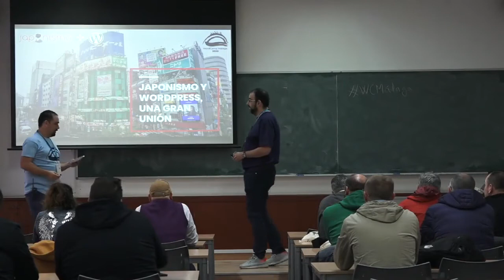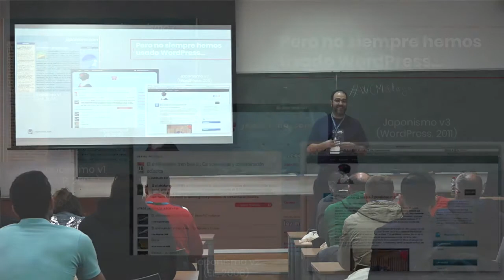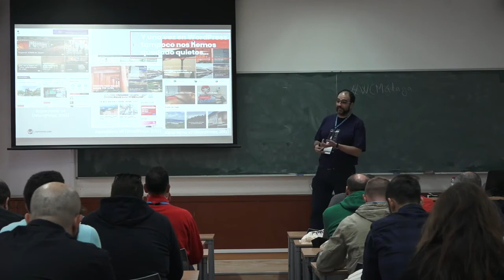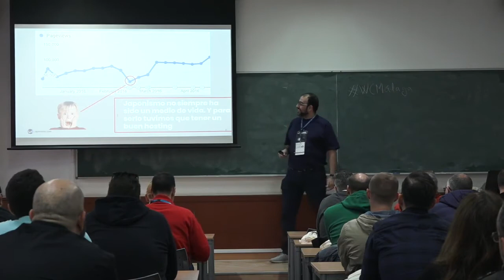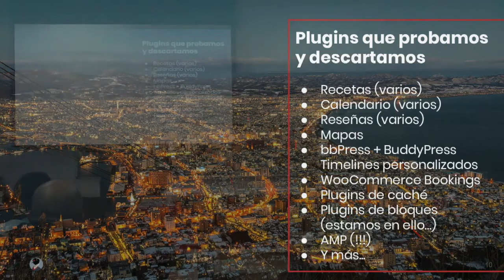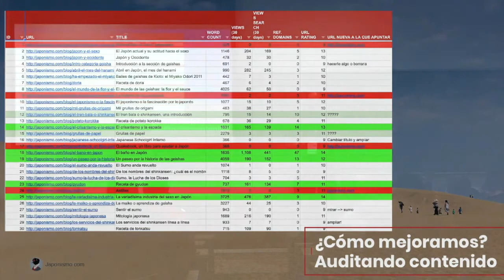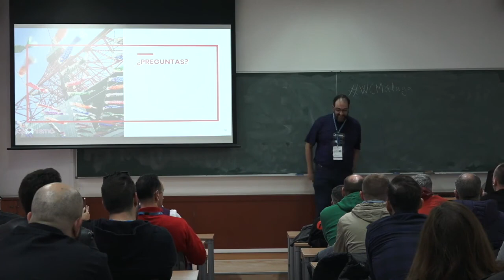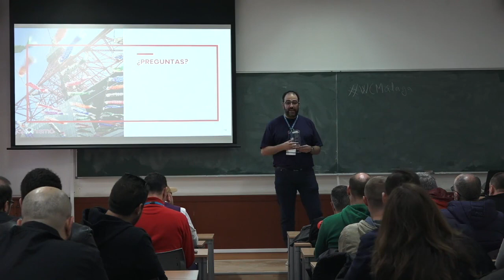Luis Rodríguez: Japonismo y WordPress, una gran unión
“WordPress es una herramienta perfecta para crear un proyecto web profesional que permita convertirse en un modo de vida. Japonismo es la prueba de ello y contaremos cómo ha evolucionado y cómo hemos usado lo mejor de WordPress para conseguir un gran posicionamiento y reputación.”